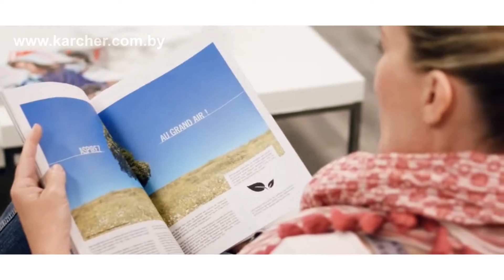Karcher MV 6 P Premium пылесос влажной и сухой уборки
Пылесос хозяйственный Karcher MV 6 P Premium

Пылесос влажной сухой уборки Karcher MV 6 P Premium - абсолютно универсальная модель для уборки любого мусора. Идеально подходит для всасывания строительного мусора, опилок, деревянной стружки, цементной пыли и больших объемов жидкости. Розетка для подключения электроинструмента с автоматикой включения/выключения. Есть сливное отверстие для быстрого опустошения бака от собранной жидкости.

Функция выдува. Бак из нержавеющей стали. Отсеки для размещения принадлежностей и удлинительных трубок.